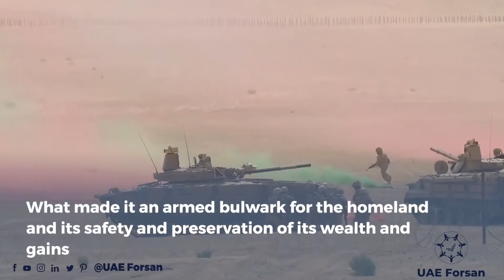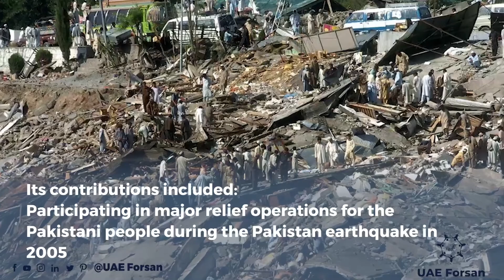Unification of Armed Forces .. People & Leadership Celebrate a Fateful Moment in UAE History